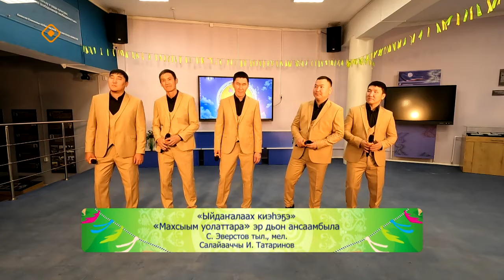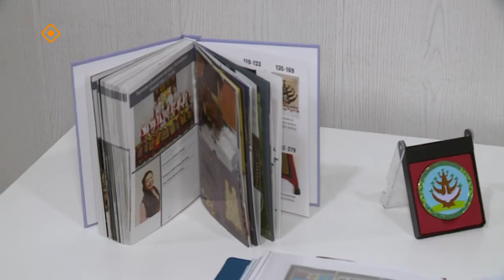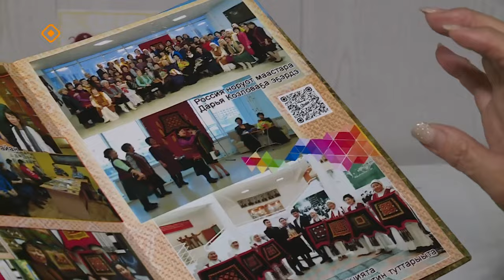«Айар-тутар тыам сирэ!» (28.10.23)